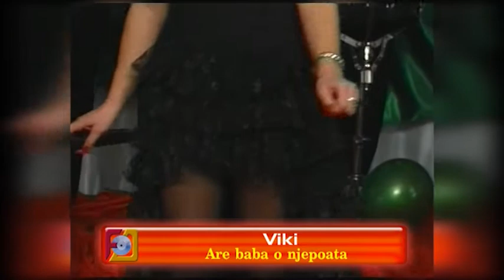Viki - Are baba o njepoata